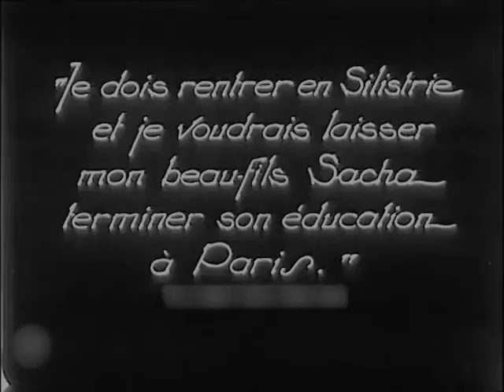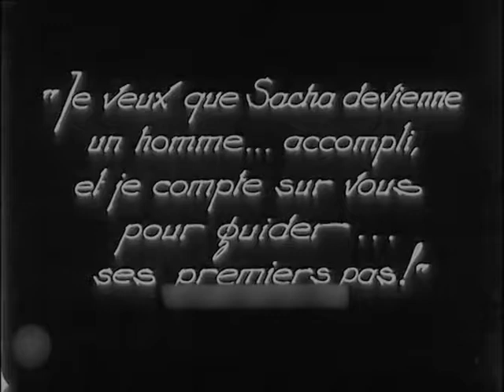Education De Prince 1927 - Edna Purviance - Rare DVD, MP4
Directed by Henri Diamant-Berger. With Pierre Batcheff, Flora le Breton, Edna Purviance, Pauline Carton